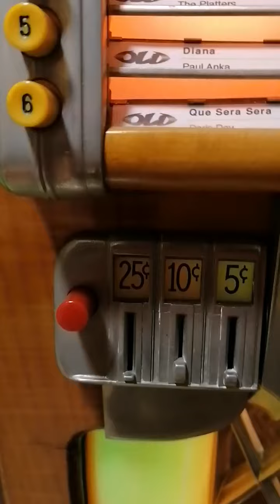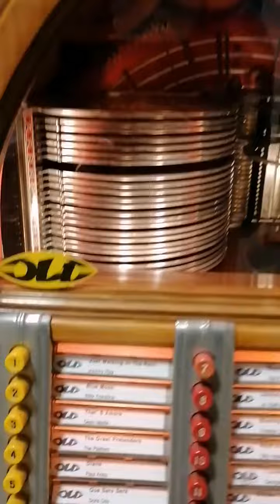Uma jukebox toca em homenagem a Sergio Bonelli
2 de Dezembro de 2020, dia em que Sergio Bonelli completaria 88 anos, numa redacção semi-deserta por causa do covid, enquanto nevava na rua, uma jukebox tocava em homenagem a Sergio Bonelli. (Vídeo de Giorgio Giusfredi na redacção da Sergio Bonelli Editore, Milão)